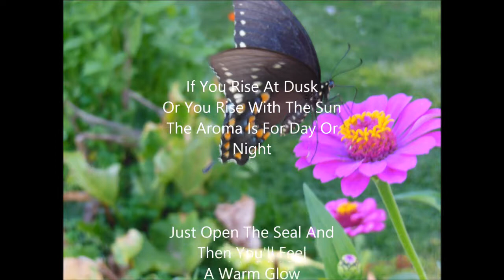"Folgers Jingle" Karen Wehr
"Folgers Contest 2017"
Song written and performed by Karen Wehr for Folger Jingle "2017" contest.